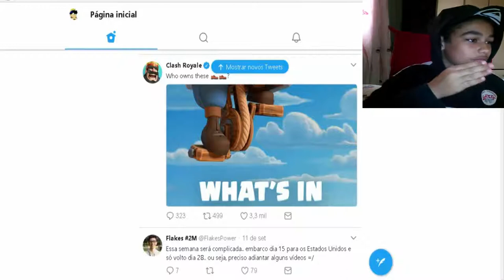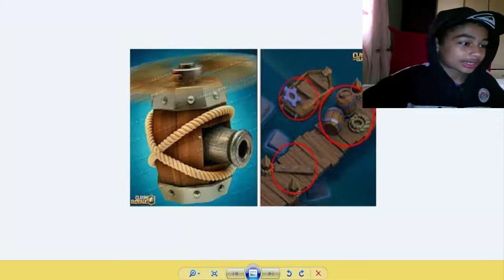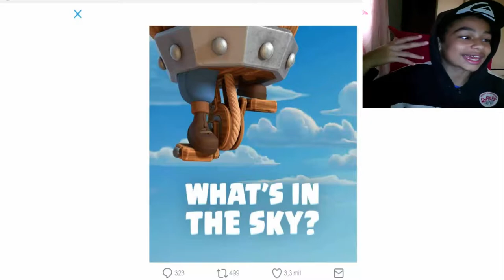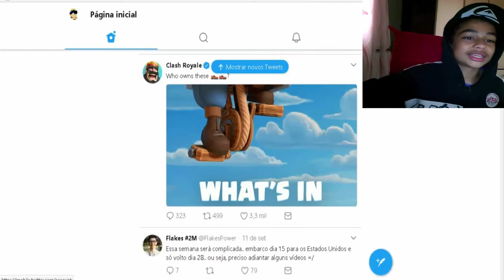Clash Royale #21: Vazou carta com pézinhos. Quem sera ela???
OUTRAS SERIES MAIS LEGAIS DO CANAL

2-deem like
3-favorite
4-comente
5-divulguem

MINHA FOV
fov_

100

1.000 SONHO

10.000 SUPER SONHO

100.000 IPER SONHO

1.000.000 SUPER MEGA IPER MEGA BLASTER SONHO!!!